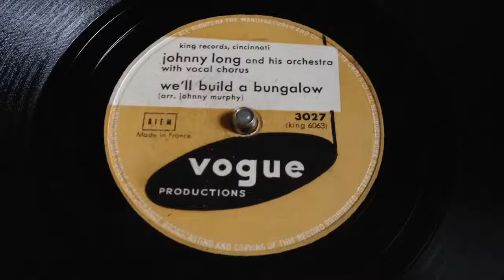Johnny Long - We'll Build A Bungalow - 78 rpm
Coral 3027, made in France.
Flipside: Skirts.